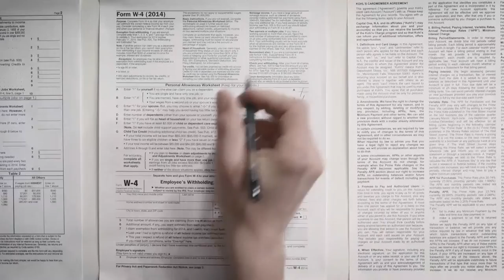Hello Wallet - The Future